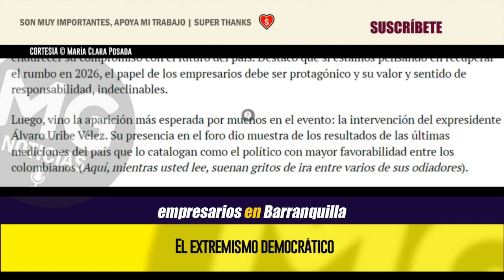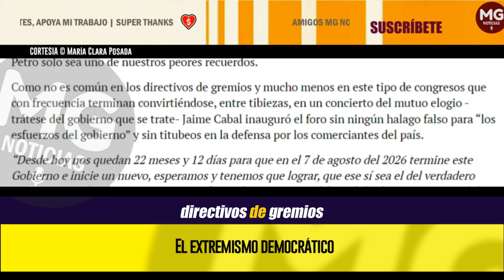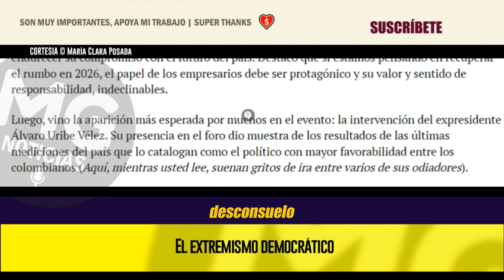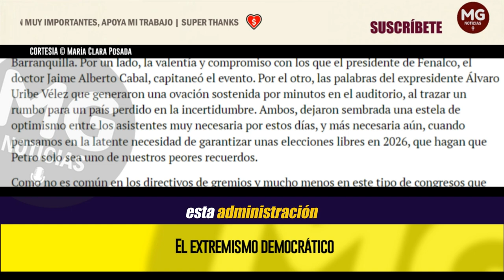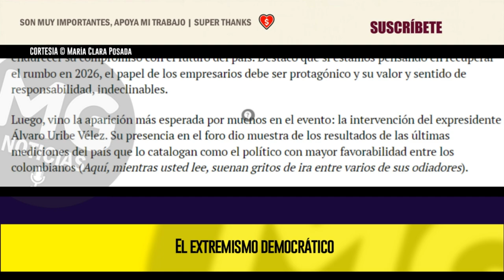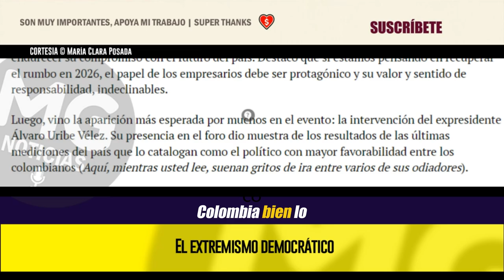EL EXTREMISMO DEMOCRÁTICO ⛔ Columna María Clara Posada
Somos muchos los que salimos inspirados de ese congreso. Nuestra tarea no es otra que inspirar a más a resistir y, como lo planteó el expresidente, a unirnos al extremismo democrático. Colombia, bien lo vale.